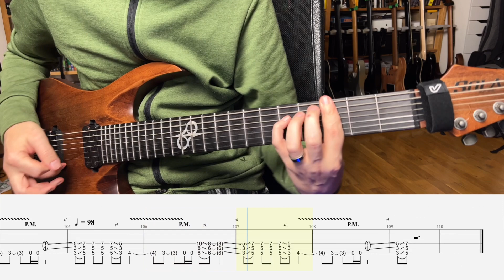Crowbar - I Have Failed (Guitar Playthrough with Tabs)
I Have Failed from Crowbars self titled album.

Another great song from Crowbar. I have used some live videos to try to get it as correct as possible. I think it is pretty accurate but as usual, use my tab with caution;-)

Tuning:
B standard tuning - six or seven string guitar

Gear:
Solar Guitar A1.7D LTD - Aged Natural Matte / Distressed